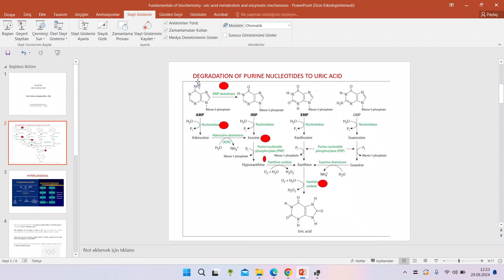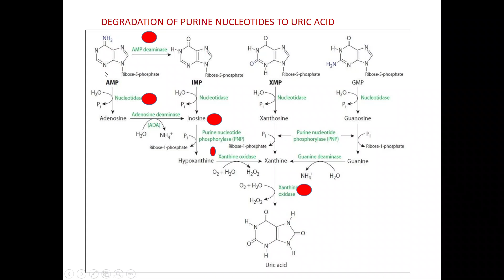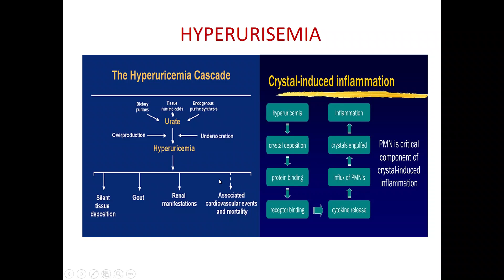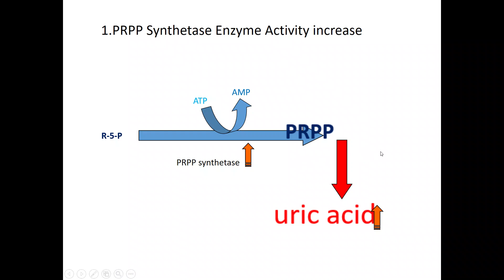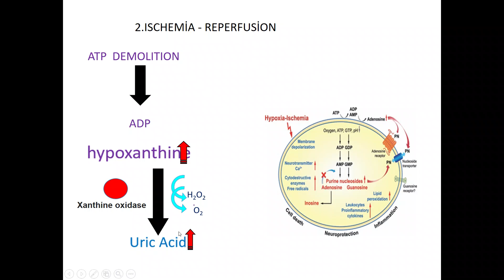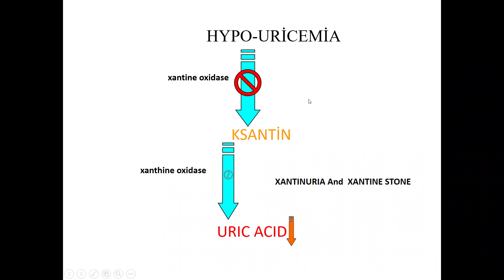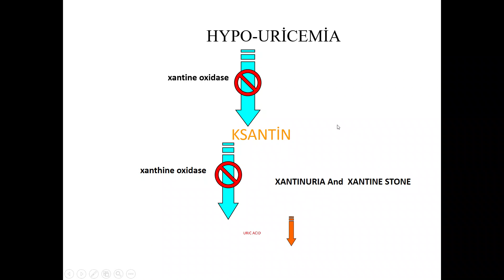Biyokimyanın Temelleri - Pürin nükleotidlerin Yıkımı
Fundamentals of Biochemistry - Degradation of Purine Nucleotides